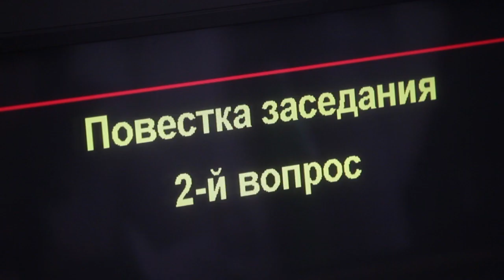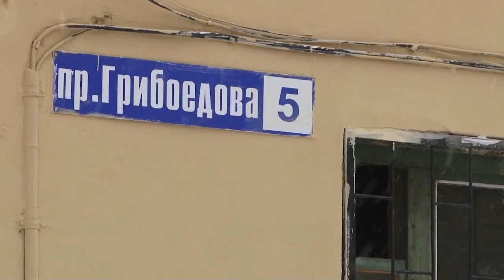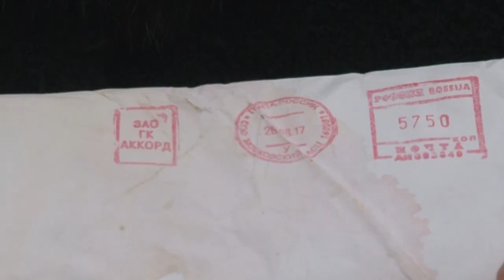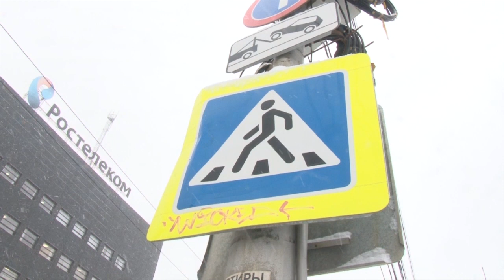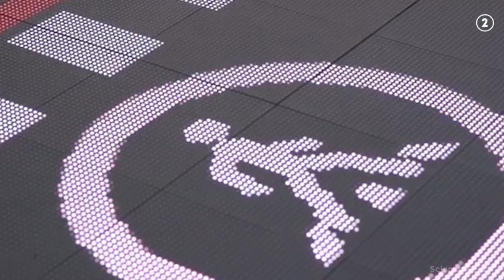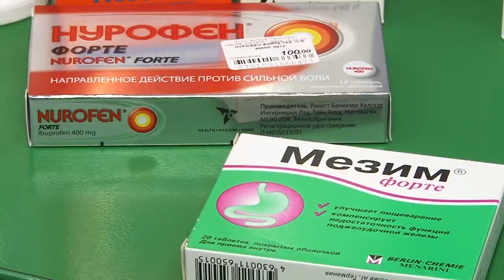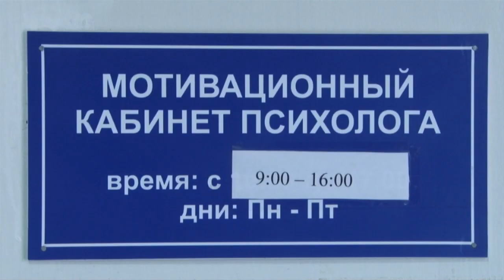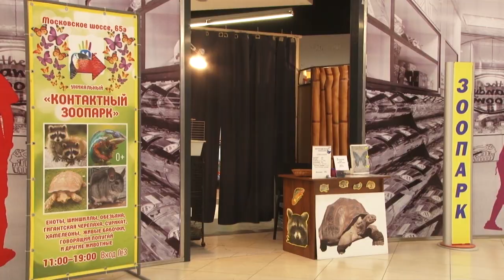Неделя города - новости Рязани 30.11.18